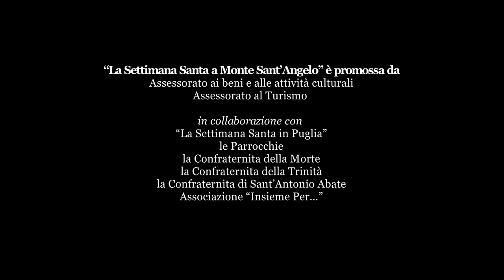La Settimana Santa a Monte Sant'Angelo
I riti e le tradizioni della Settimana Santa nella Città dell'Arcangelo.